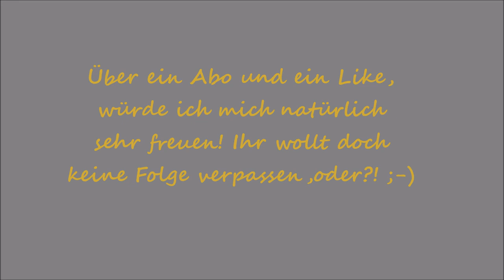Gartenrundgang Mai Folge 24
In dieser Folge ein kompletter Rundgang im Mai. Es lohnt sich bis zum Ende reinzuschauen, hab noch einige schöne Aufnahmen gemacht.